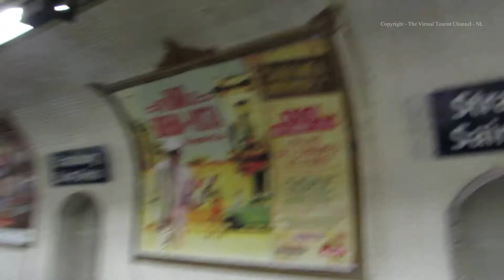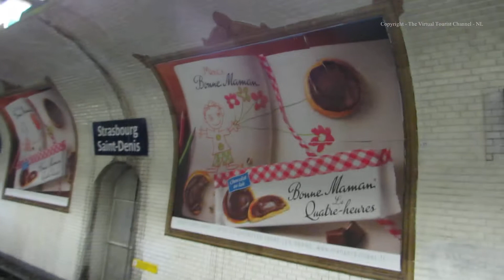Walk around Strasbourg Saint Denis Metro Station in Paris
The Virtual Tourist walks round Strasbourg Saint Denis Metro Station in Paris